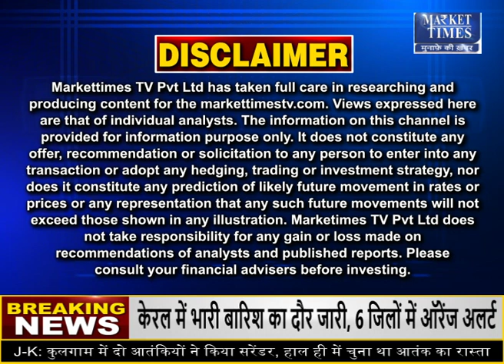2025 तक यूरिया के मामले में आत्मनिर्भर बन जाएगा भारत